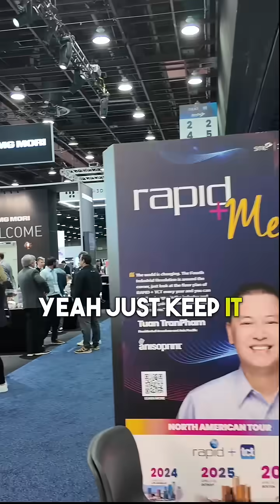Hanging Out With Uncle Jesse at Rapid TCT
Our Address:
36 Ditton Dr., Unit #3
Hamilton, Ontario
L8W 0A9